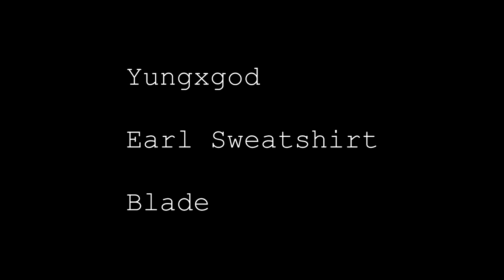Earl Sweatshirt - Blade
I don't own any of this just here to spread the vibe.  the last one I uploaded had some weird gaps in it so I took it down, To fix that I had to stretch sum footage so sum parts are a lil bit too slow but its better than before, hope yall catch a vibe tho.